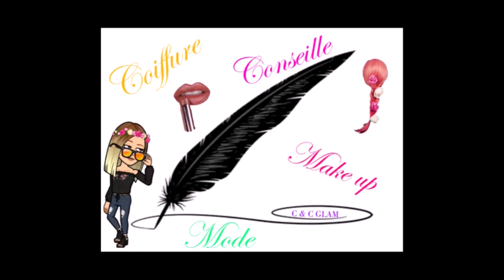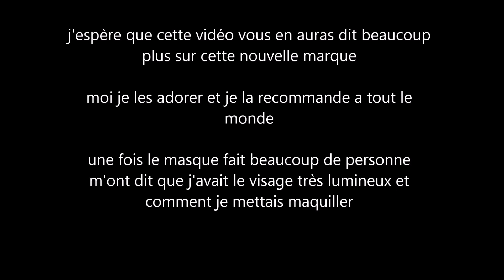CRASH TEST : JYLOR masque et élixir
aujourd'hui vidéo exclusif c'est jylor
je n'es pas encore vus de vidéo sur YouTube par rapport a se produit donc je vous es fait une vidéo qui explique beaucoup de chose sur jylor et le set que j'ai commander

si vous avez des questions dite le moi en commentaire

j’espère que la vidéo vous auras plus

bisous et a bientôt

♥ claire ♥